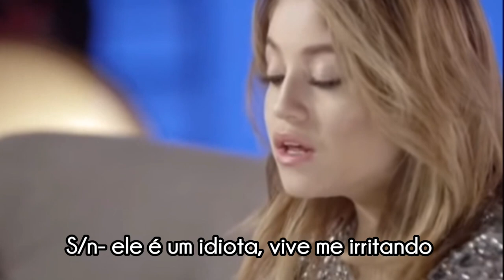「ⁱᵐᵃᵍⁱⁿᵉ •TRAILER• Meu Idiota Preferido」Imagine↠Josh Beauchamp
Imagine uma história no qual vc é a protagonista!

Sinopse- S/n é uma menina muito inteligente e tímida, por causa disso, Josh Beauchamp, o menino mais popular sempre implicou com ela, dando o apelido de "A nerd esquisita", por causa disso muitos a zoam, principalmente Josh que faz da vida dela um inferno desde o 7° ano, mais para sua sorte, ela tem duas melhores amigas que a protegem e sempre cuidam dela, Sina e Sabina.
Mais como Sina sempre diz: "Onde à ódio pode se haver amor", bom, será que ela estava certa?

🌻informações importantes🌻

🌵- Fanfic autoral minha
⚠️-Se repostar não fale que a fanfic é de sua autoria, de os devidos créditos
🌻-Nada que está nesta fanfic é real, são apenas frutos da minha imaginação
⚠️-Não tenho interesse de ofender ninguém muito menos os integrantes do grupo
🌵-Desculpe por qualquer erro ortográfico
🌻-PAUSE PRA LER

🌻Dias das Fanfics🌻

🌵 Domigo- Acampados e 7 garotas e um segredo
🌵Segunda- The Criminal Love  e Loving Way
🌵Quarta- Imperfeitos
🌵Sexta- 2° temp de  P.S ainda amo você  e Os Opostos se Atraiem

🌻Em Breve🌻

🌵- Imagine "Meu Idiota Preferido"
🌵- Any and the Time Travelers
🌵- Foi Você!